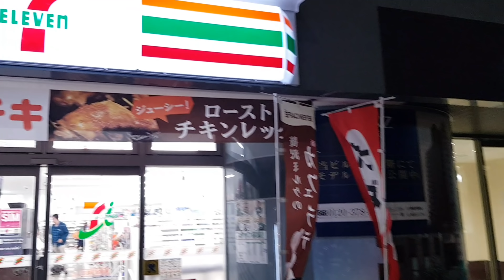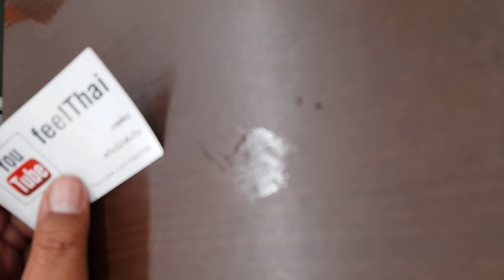กินข้าวแกงกะหรี่ญี่ปุ่นที่ร้านเซเว่น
อยู่ที่โตเกียวครับกินข้าวแกงกะหรี่ญี่ปุ่นที่ร้านเซเว่น  หลายร้านเขาจะมีที่นั่งกินแต่ว่าถ้าดึกๆมากก็ จะเก็บบริเวณนี้